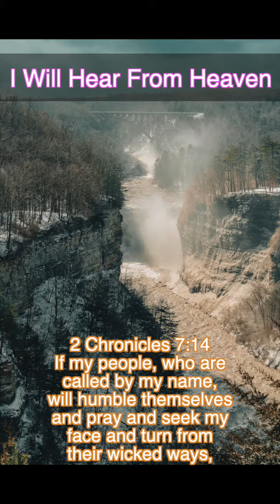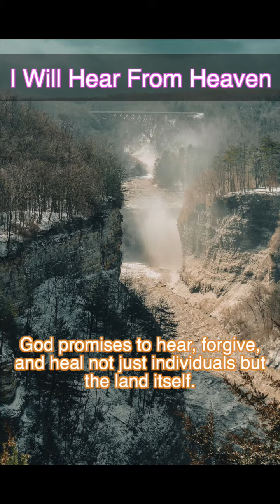I Will Hear from Heaven | Audio Bible | Jesus Christ the Lord and Savior | Prayer